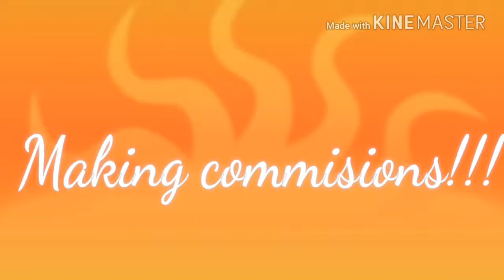Making commisions just for a rim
What text say
Wut user
What background
Greenscreen of animal
Music plz sos if not the music im new